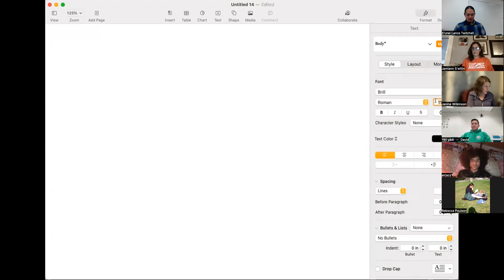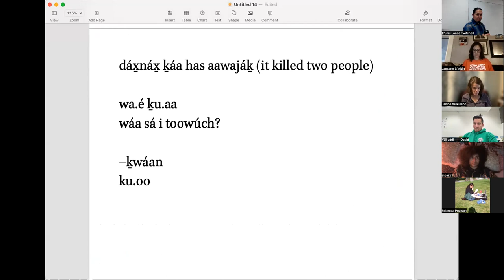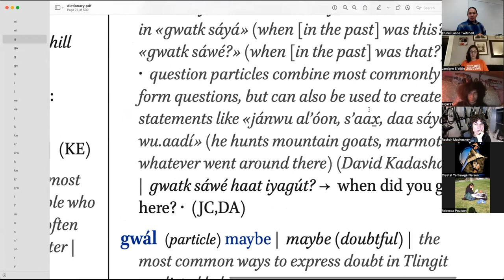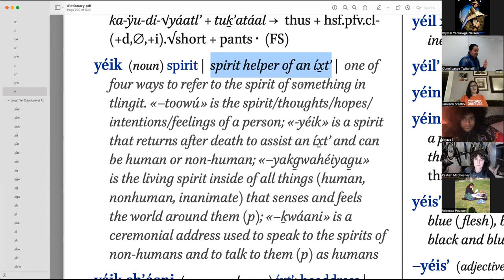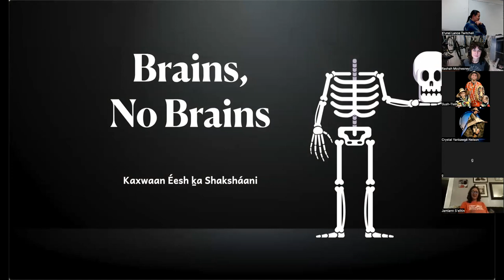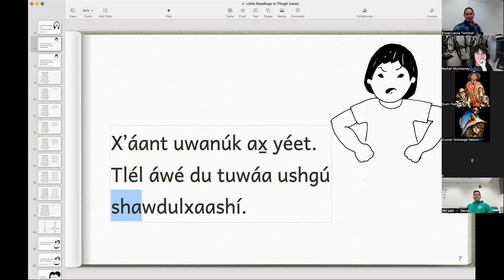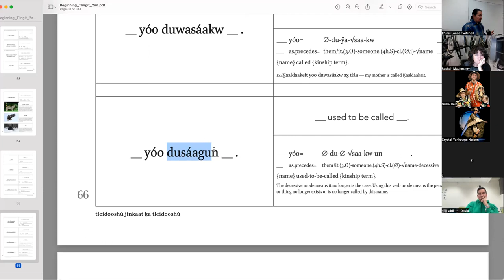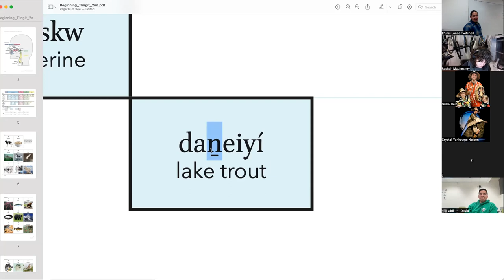Intermediate Lingít – Dís Yádi 29, 2022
Ḵutí ḵa a yáanáx̱ yaa natʼéin Lingítʼaani, Orange Shirt Day, spiritual language, brains / no brains, classifer, Little Readings in Lingít, introductions & identity, homework: listen to Áakʼwtaatseen again and write two Lingít response sentences.